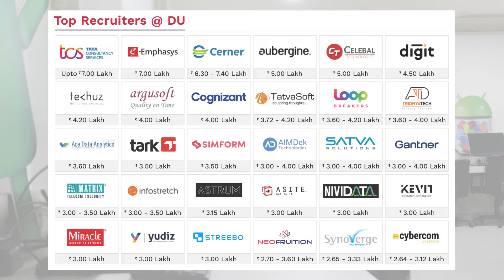Admission Open 2022 | SOCS | Darshan University - Rajkot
The Computer Science and Engineering department @ Darshan University, Rajkot is highly reputed in academic and industry for its integrity, faculties, infrastructure, placement, industry linkage, Project Based Learning, Earn While You Learn program and apps development. Environment of the department is professional and friendly, students can access resources any time, faculties are available round the clock. The department proudly upholds excellent placement records and emerging career opportunities for its students.

Darshan University
Rajkot-Morbi Highway,